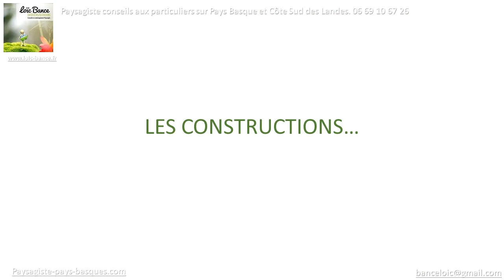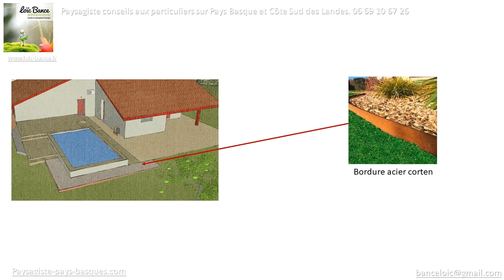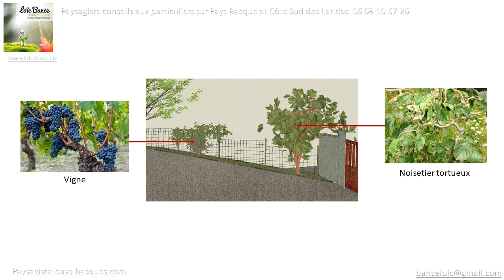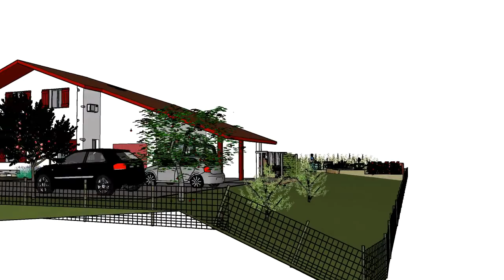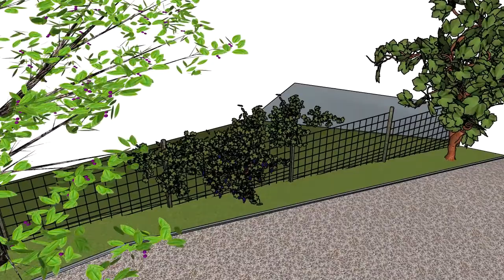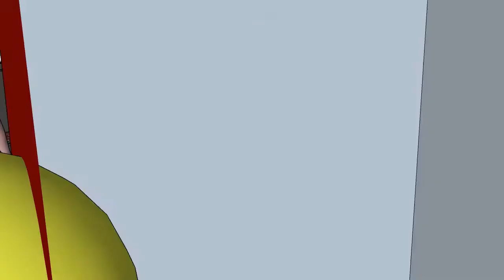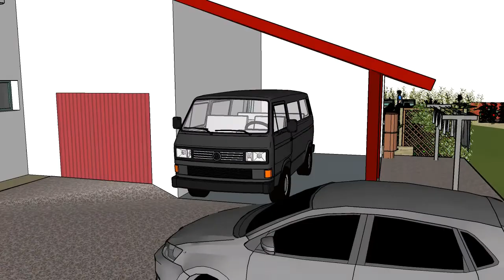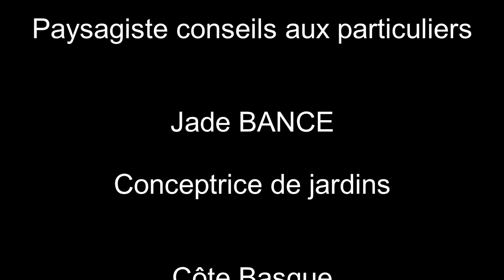PAYSAGISTE MOUGUERRE ELIZABERRY FEVRIER 2022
Paysagiste Mouguerre Elisaberry.

Paysagiste Mouguerre, Paysagiste Pays Basque, je propose à mes clients des aménagements paysagers en prenant le temps de la réflexion dans l'étude paysagère de leur terrain. Croquis paysagers et animation du jardin en 3D argumente cette présentation et permet de mieux appréhender ces constructions paysagères et autres aménagements paysagers.